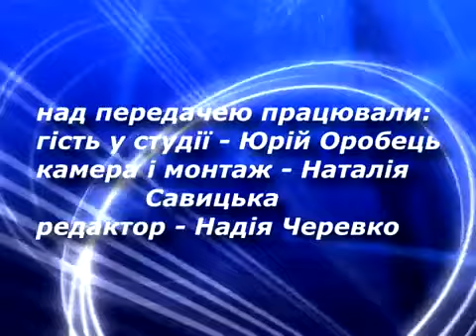Конкретні кроки щодо здорового життя. Частина 2